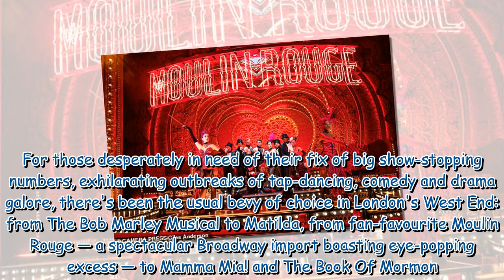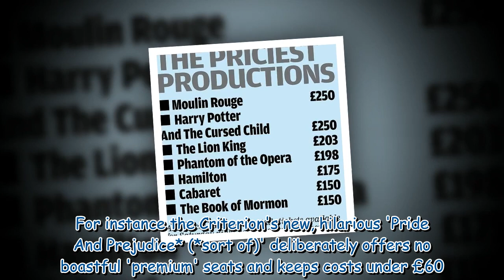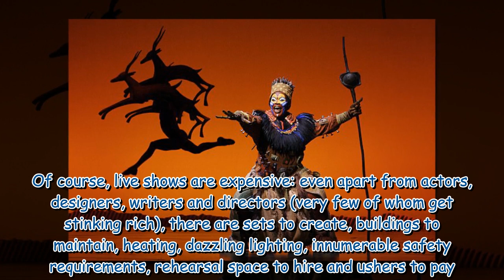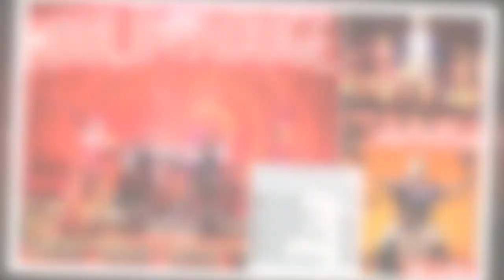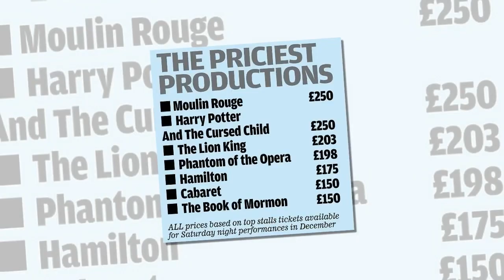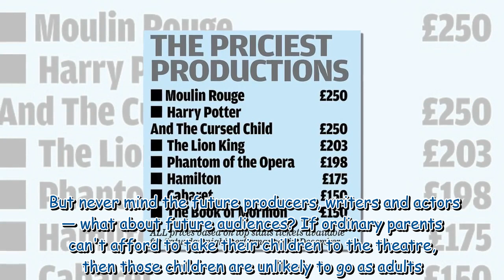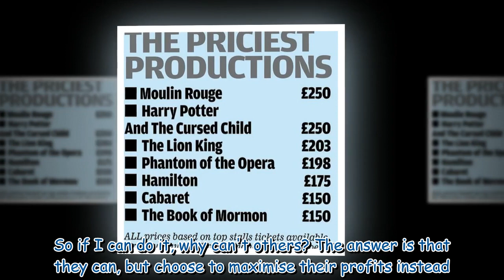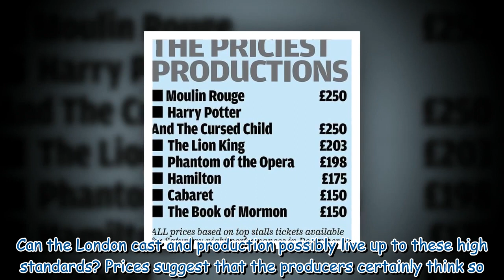I love the West End but how on earth can they charge £250 a ticket, writes LIBBY PURVES 12 269819